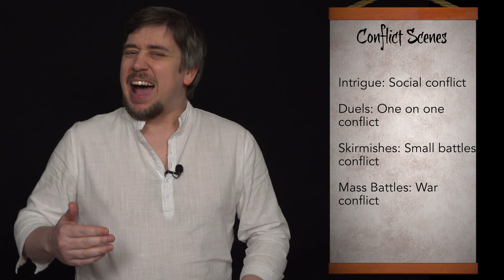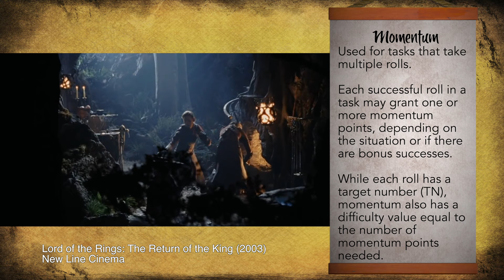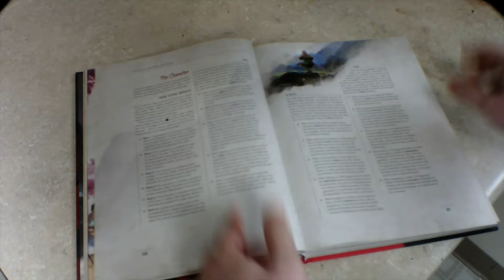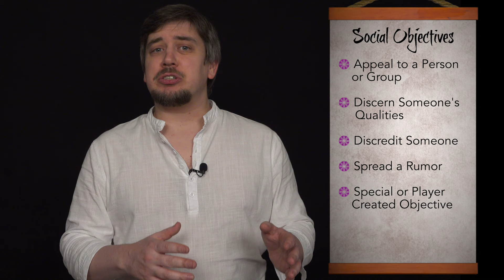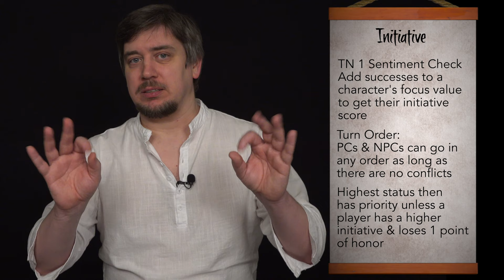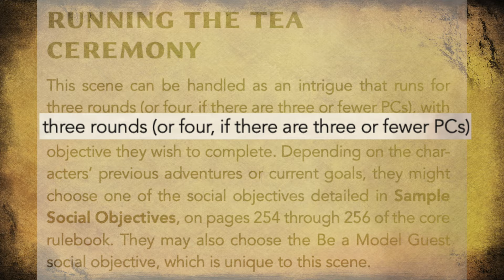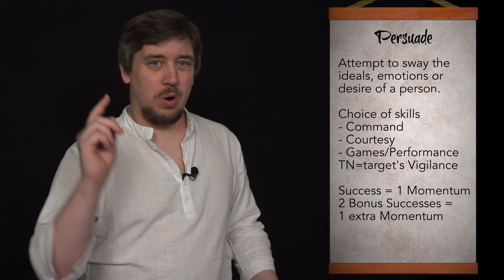Intrigue Scenes | How to Play Legend of the Five Rings RPG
Want to know how to play Legend of the Five Rings Role-Playing Game? Today lesson is about how to create social encounters.
This is Part 5 of an ongoing series

Follow the Dead Unicorn on Facebook
Corey is on Twitter and Instagram: @Trulyevilbob